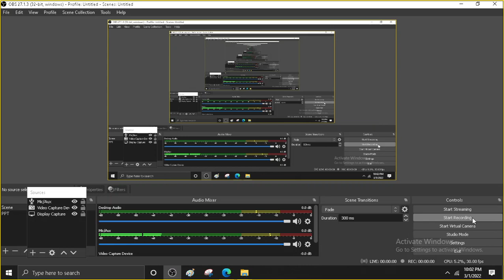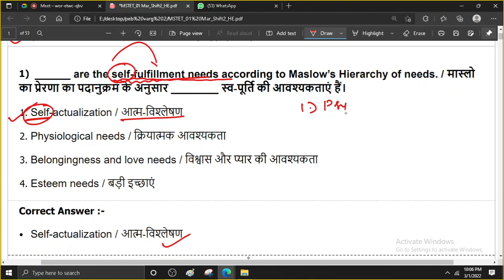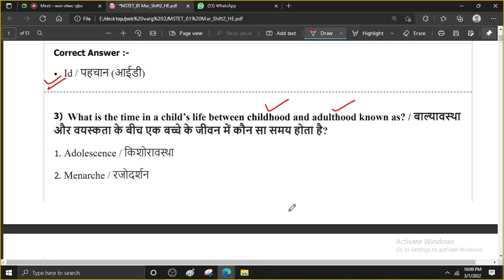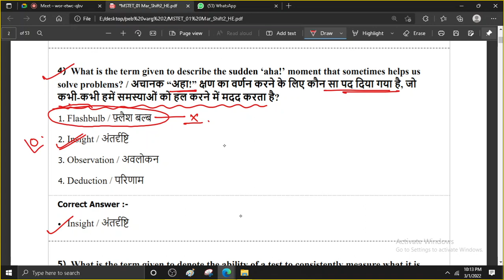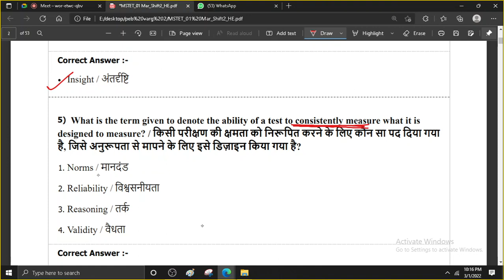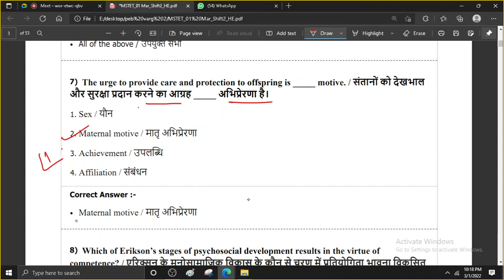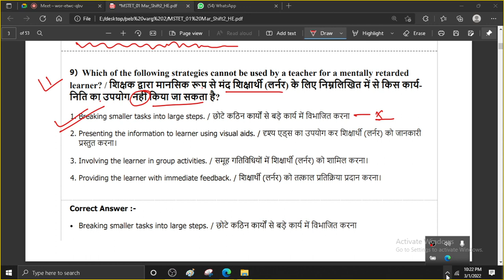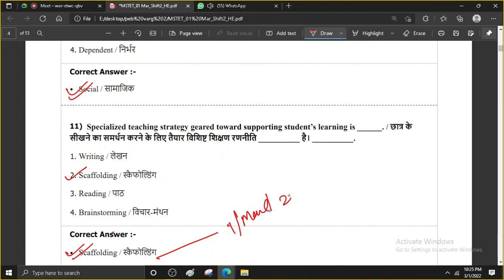Child pedogogy and developement qus ans paper 7 for mptet and awes part 1